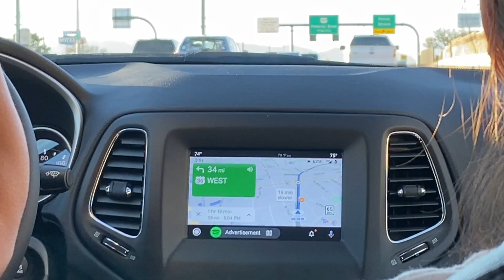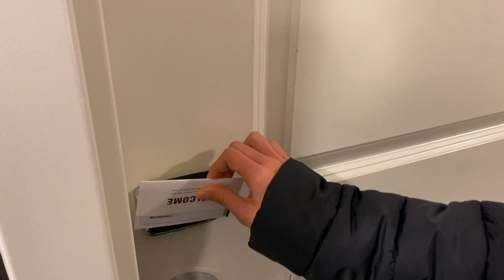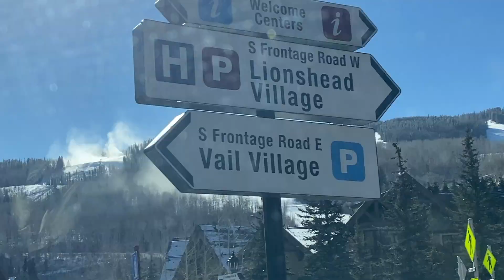COLORADO VLOG ☃️ denver | estes park | rocky mountains | glenwood hot springs | vail | red rocks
Thanksgiving Break 2021 🦃
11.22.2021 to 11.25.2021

Places Visited
📍 Denver, Colorado
📍 Pine Haven Resort, Estes Park
📍 Rocky Mountain National Park
📍 Courtyard by Marriott Glenwood Springs
📍 Glenwood Hot Springs Pool
📍 Vail, CO (village/ski resort)
📍 Red Rocks Park and Ampitheater